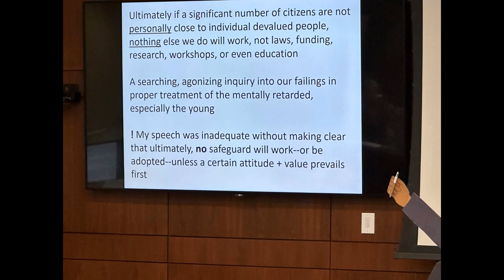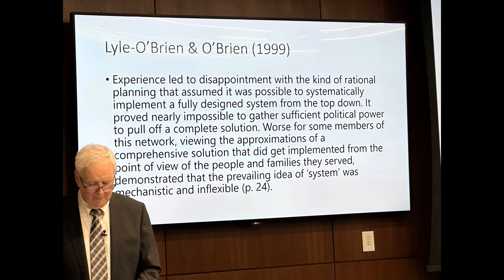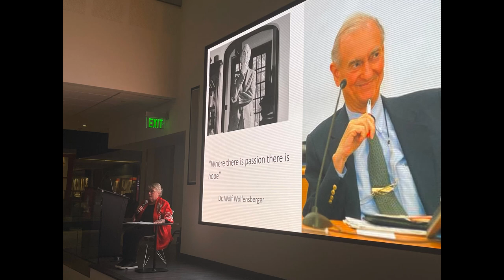Festschrift to Honor the Work of Wolf Wolfensberger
Photographs from the Festschrift to Honor the work of Wolf Wolfensberger held at University of Nebraska Medical Center in Omaha May 12-14, 2023. What a celebration of Wolf's work, his ideas, his colleagues, his collection of papers and artifacts.